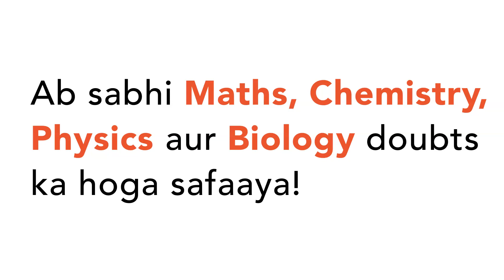"A grocer purchased 80 kg of sugar at Rs. 13.50 per kg and mixed it with 120 kg suga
"A grocer purchased 80 kg of sugar at Rs. 13.50 per kg and mixed it with
 120 kg sugar at Rs. 16 per kg. At what rate should he sell the mixture to
 gain 16%?"